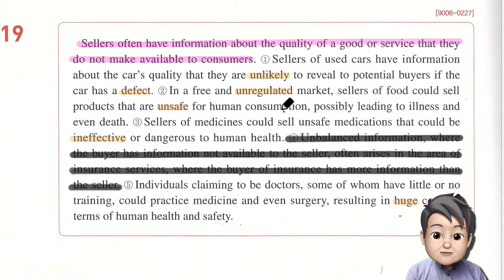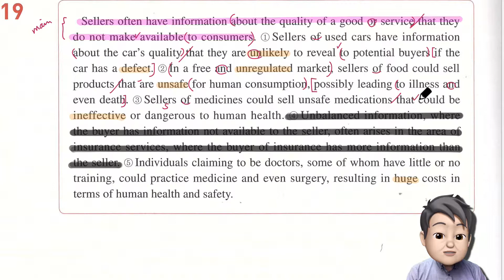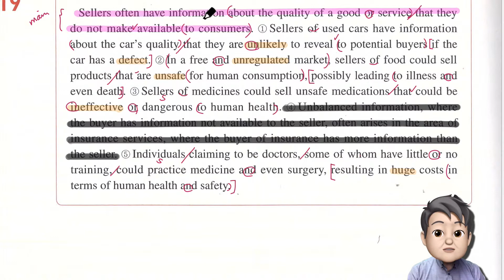수특 영어독해연습 MiniTest3 19번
수특 영어독해연습 MiniTest3